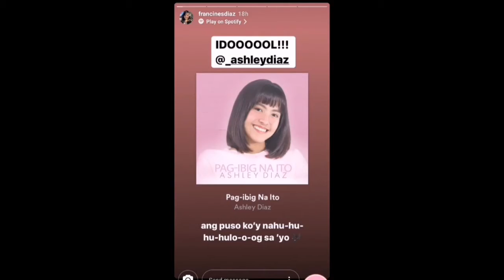Francine Diaz, UMIYAK matapos MAPANUOD ang MIRACLE video!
This video is about showbiz stars.They are enjoying fun at release of movie Miracle Cell No.07.They are entertaining viewers by their fun.Really showbiz stars are good source of entertainment for humans.I like this video very much.